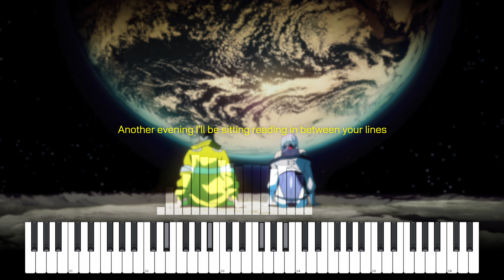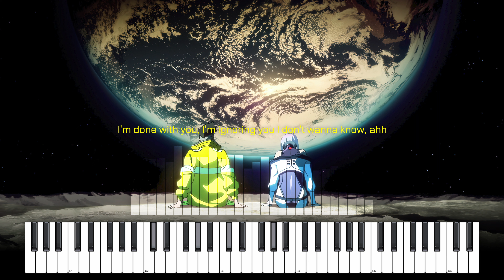절대 이 노래를 들어선 안돼 / 사이버 펑크 엣지러너 피아노 커버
🎮 나랑 놀고 싶으면 여기 디스코드로!!

 안녕하세요 대장님들
오늘은 사이버펑크 엣지러너의 OST
I Really want to stay at your house
피아노 만들어왔습니다

듣다가 울지 마세여,,